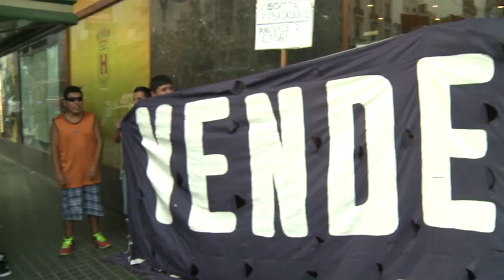Manteros reclaman poder volver a desarrollar su actividad en Caballito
Un grupo de manteros agrupados en la Asociación Vendedores Libres que fueron desalojados de las veredas el mes pasado por un operativo policial ordenado por la fiscalía contravencional porteña en el barrio de Caballito, reclamó hoy poder volver a desarrollar su actividad ya que argumentan que es la única herramienta que tienen para poder subsistir.
"No nos dejan trabajar, la fiscalía ingresa a nuestros domicilios y nos roba la mercadería, no nos dejan llevar la comida a nuestras familias, reclamamos un diálogo con el gobierno porteño y no tenemos respuestas, mientras tanto nuestra situación se sigue agravando", dijo a Télam Omar Guaraz, titular de Vendedores Libres.
La protesta se desarrolló en la esquina de Acoyte y Rivadavia y los manteros cortaron tres carriles de esa avenida mientras agentes femeninos de la Policía Federal formaban un cordón para garantizar la circulación vehicular.
Guaraz aseguró que "existe una ley de la Ciudad, sancionada el 8 de diciembre del 2011, por la cual nos autoriza a trabajar en la vía pública y la fiscal Celsa Ramírez, en violación a esa ley, nos prohíbe desarrollar nuestra actividad y llevar la comida a nuestros hijos".
El titular de la Asociación destacó que "acá hay 250 trabajadores y el gobierno de la Ciudad no nos da respuesta al pedido de audiencia que llevamos para regularizar nuestra situación" e indicó que "los manteros y los comerciantes se retroalimentan, el comerciante de Caballito no se queja de la competencia que le puede ocasionar un mantero"
Los vendedores ambulantes que representa la Asociación fueron desalojados en enero pasado por la Policía Federal, por orden judicial, en el marco de una causa en la que se investiga a organizaciones delictivas que explotan a los manteros para obtener ganancias.
En la causa están involucrados 23 policías acusados de no accionar contra los manteros pese que violan el Código Contravencional que especifica que no se pueden usar un espacio público para desarrollar una actividad de lucro, salvo expresa disposición del gobierno de la Ciudad.
Fuentes de la fiscalía dijeron a Télam que el propio Guaraz "esta imputado en la causa por querer cobrarle a los manteros un espacio" y agregó que la ley hace mención "a la venta ambulante no a los manteros que se instalan en la vía pública".